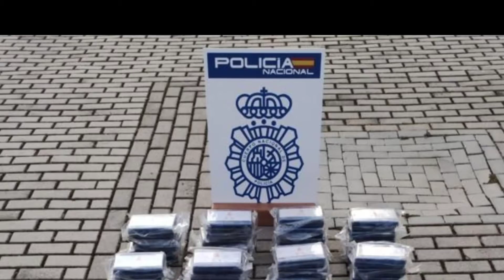Redada contra el narcotráfico en cuatro países deja 12 capturados